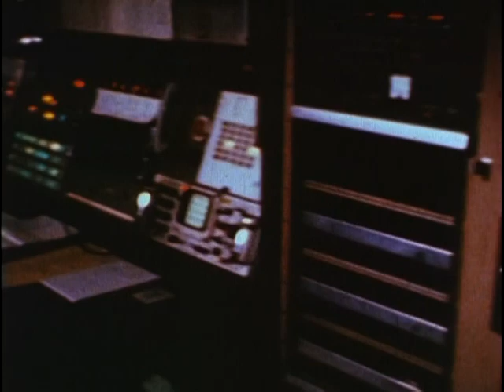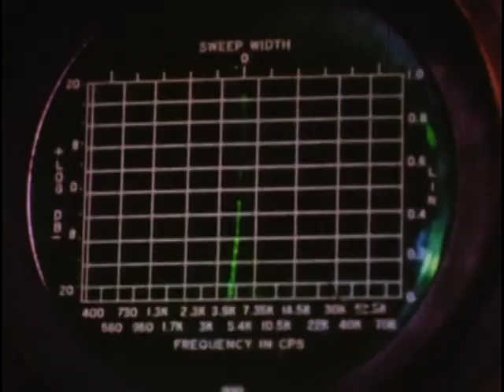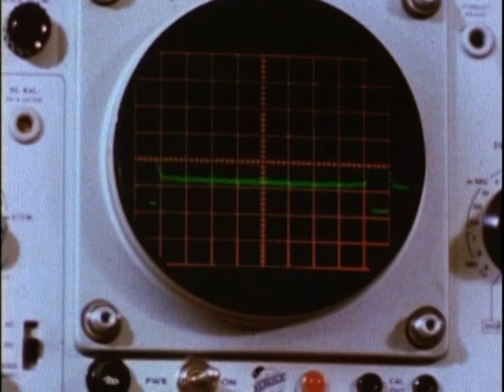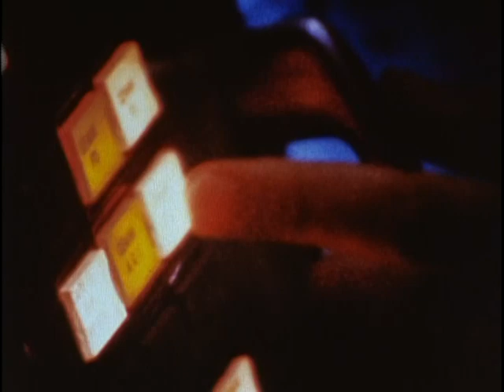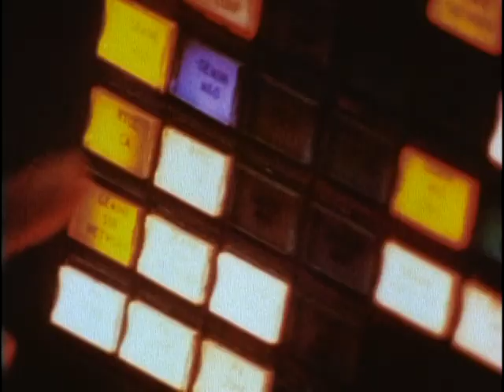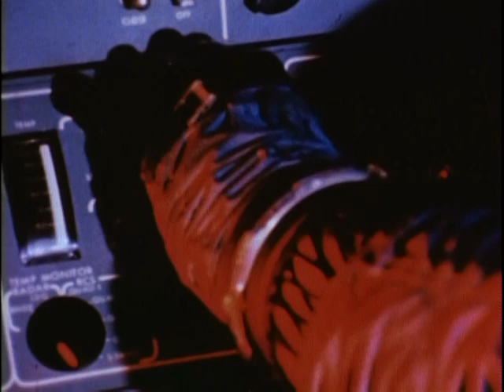America in Space - The First Decade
America in Space - The First Decade - National Archives and Records Administration 1968 - ARC 45015, LI 255-HQ-183 - DVD Copied by Nick Stoller.  Series: Headquarters' Films Relating to Aeronautics, compiled 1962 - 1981. This film provides a 10-year history of National Aeronautics and Space Administration's (NASA) role in the exploration of space.  It describes major accomplishments in aeronautics, atmospheric research, the use of scientific and applications satellites, studies of the moon and planets, and manned space flight.